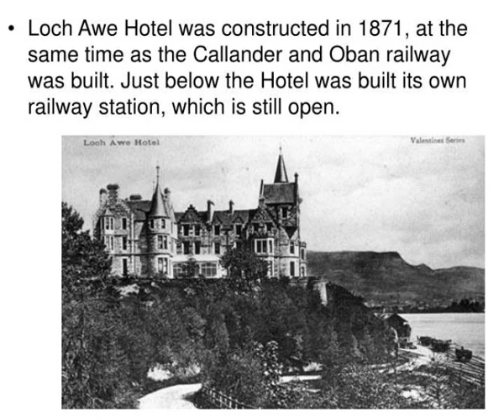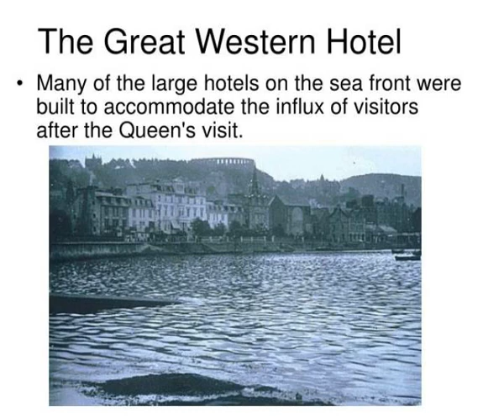oban and the railway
Oban and the Railway.  Oban was a small fishing village which became a popular holiday resort after a visit by Queen Victoria in 1847. Steamers linked the Clyde to the west coast of Scotland.  Callander to Oban railway. Slideshow 3097050 by tavon